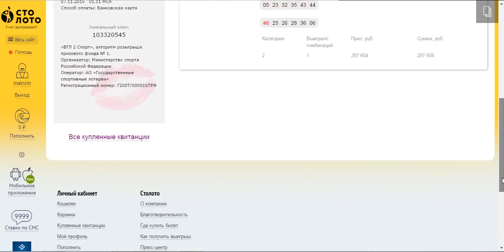Максим Доброумов: Победа в лотерее 6 из 45 на Столото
Максим Доброумов снял видео, где показал выигрышную квитанцию лотереи Гослото 6 из 45. Делая ставку, он использовал свой собственный алгоритм.